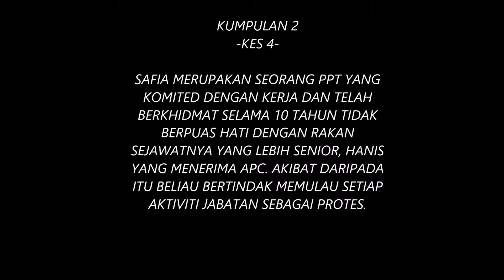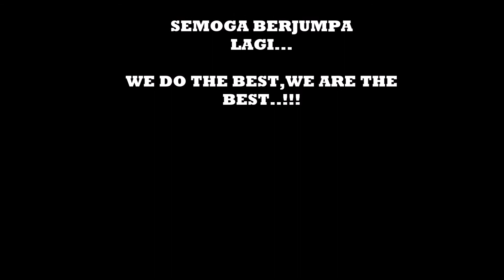Kajian Kes Kursus Kepimpinan 04/10